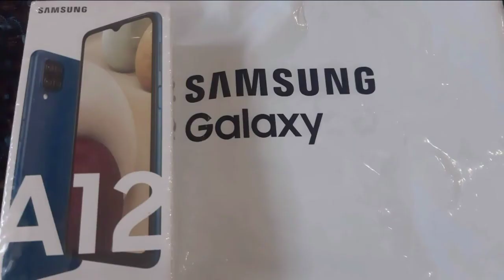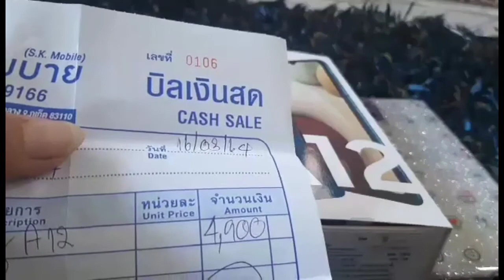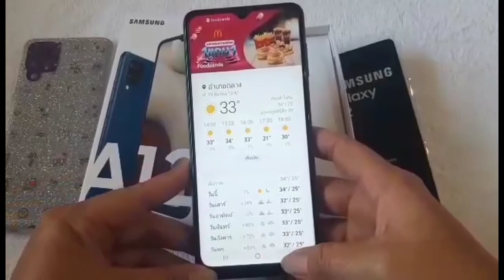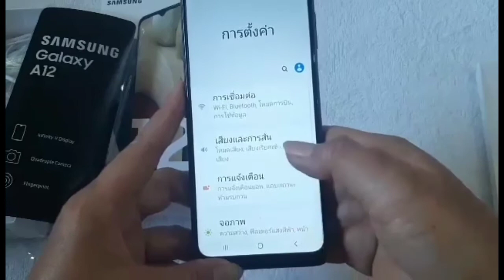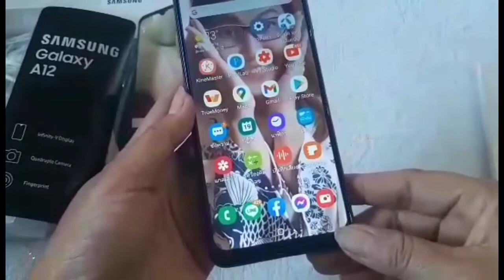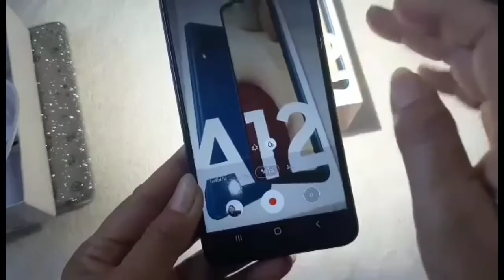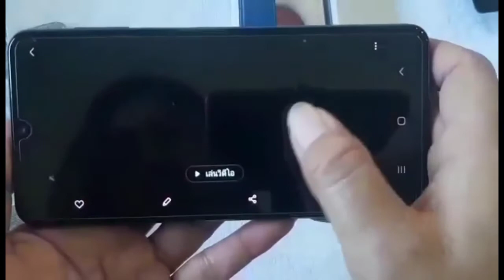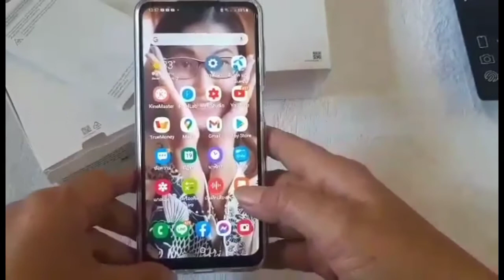รีวิวSAMSUNG.A12 Review ฟังชั่นอะไรที่หายไปพร้อมทดสอบกล้อง @Meme Zab Channal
สวัสดีค่ะ..วันนี้แม่มี่จะมารีวิวโทรศัพท์ Samsung A12 กันค่ะ😊
หน้าจอ 6.5"
กล้องหน้า 8 MP.
กล้องหลัง 48 MP.
แบต 5,000 mAh
รองรับสัญญาณ 5G.
การแคปจอ ให้กดปุ่มปิดด้านข้างพร้อมกับปุ่มลดเสียงพร้อมกันอย่างมีจังหวะเบาๆ1ครั้งไม่ต้องกดค้างค่ะ